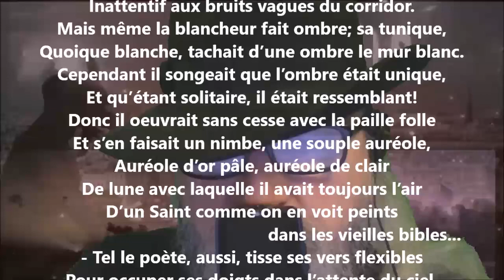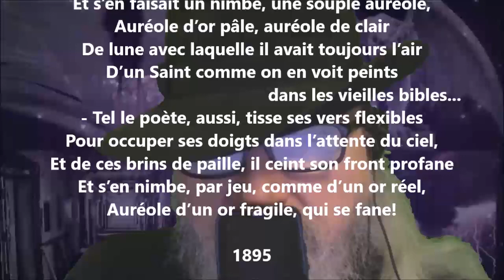Légende - Georges Rodenbach lu par Yvon Jean